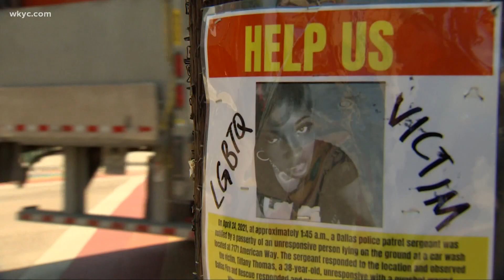3News Investigates: 2021 on track to be the most violent year for transgender Americans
At least nine transgender women have been killed in the city of Cleveland since 2013. All but one were women of color. Rachel Polansky investigates.